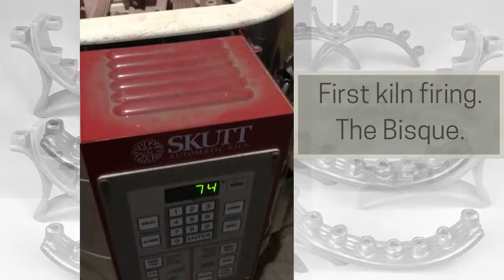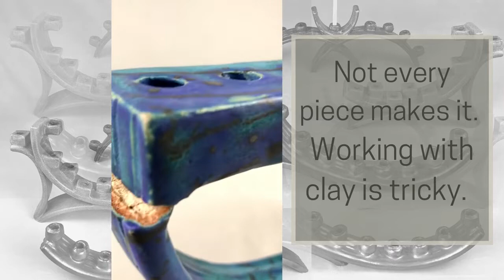Ceramic Menorah Series 2021 by Judy Adams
A short overview of the process to create a series of unique, contemporary menorahs.